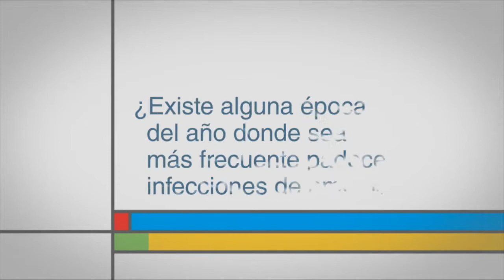¿Existe alguna época del año donde sea más frecuente padecer infecciones de amígdalas?